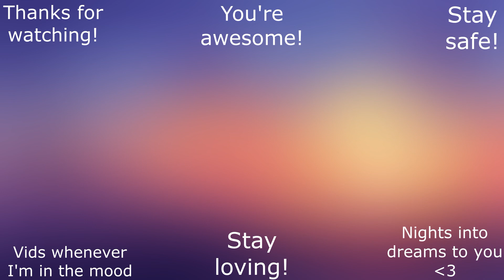Let's Play: Witcher III Blood and Wine Part 17: Postscript (Final)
00:00 Intro
00:10 Be It Ever So Humble
06:41 No Place Like Home (Payments)
12:37 Armor Repair & Selling Stuff
16:11 A Portrait of the Witcher as an Old Man
18:23 Changing Coin
20:56 No Place Like Home (Completion)
26:49 The Hunger Game
29:07 Spoontanious Profits
33:24 Return to Corvo Bianco
38:09 Outro